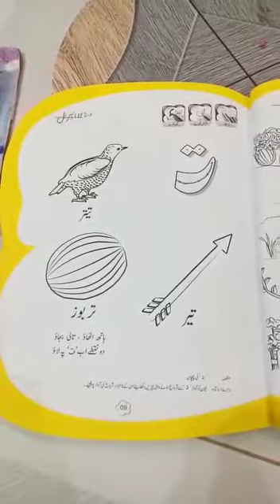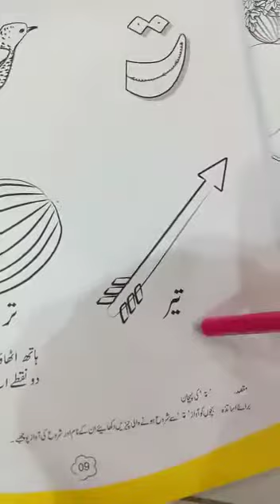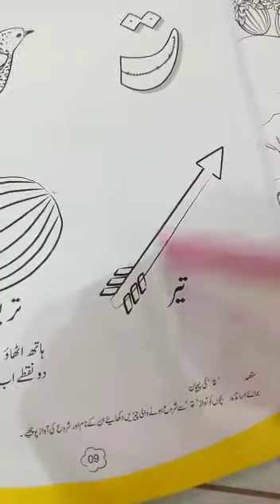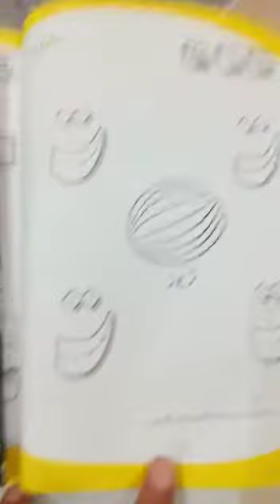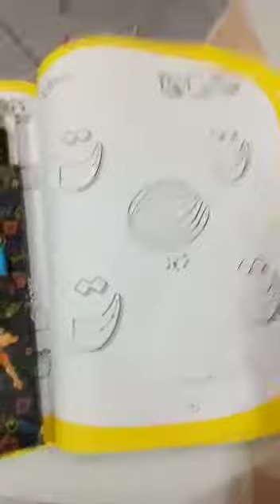Play Group URDU READING | Day 12th